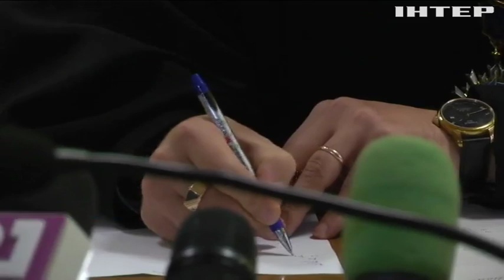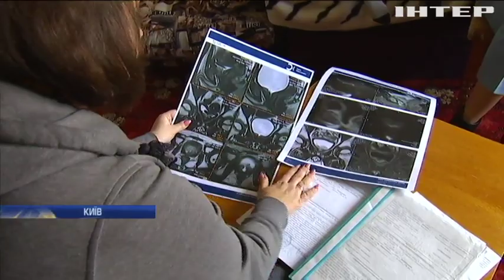Новости 9:00, выпуск за 8 ноября 2019 года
Головні події на цю годину:
У Петрівському готуються до розведення військ;
У Києві обмежили рух вантажівок;
На Львівщині викрили масштабну наркомережу;
Врятувати життя: шестирічний Леонід потребує термінової операції;
Іран сколихнув потужний землетрус;
Житель Македонії розкрив секрет виготовлення унікальних скрипок